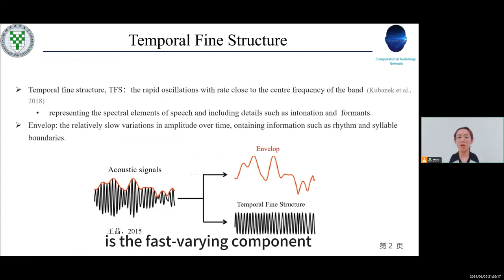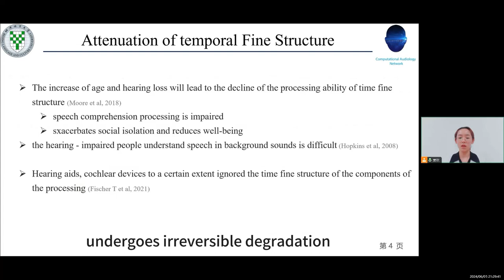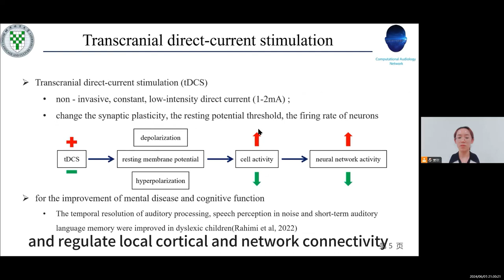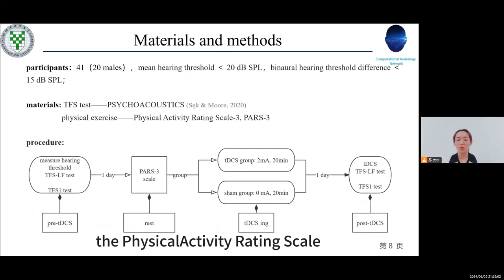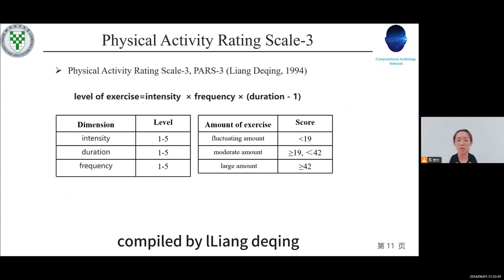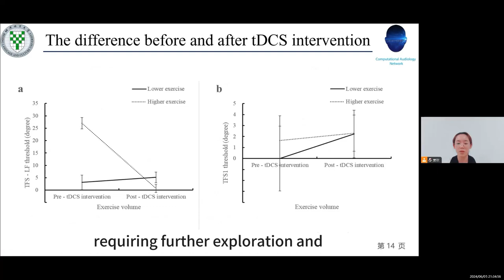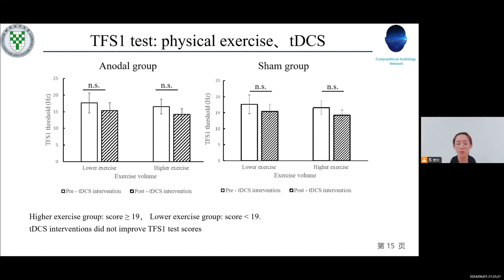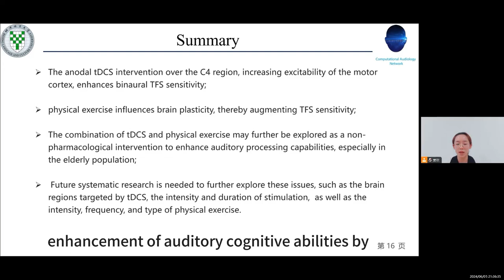VCCA2024 [9] - Jiang Huan - The effect of exercise combined with Transcranial stimulation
Jiang Huan - The effect of exercise combined with Transcranial direct-current stimulation on the temporal fine structure sensitivity